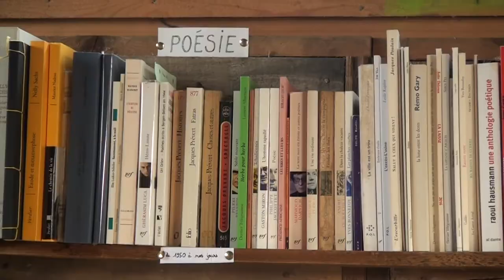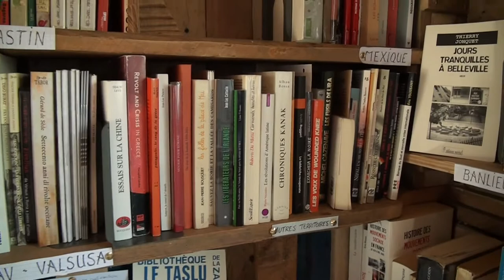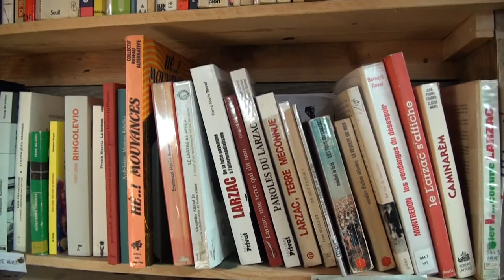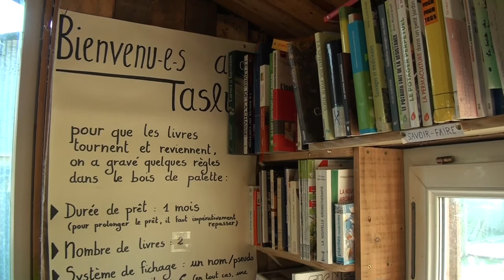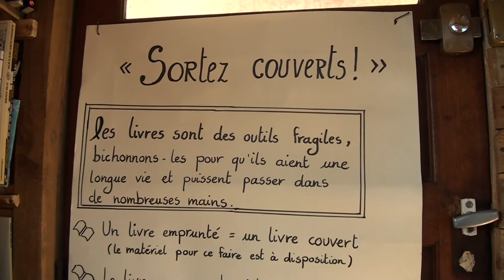P comme Poésie - Abécédaire sur la zad de Notre-Dame-des-Landes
Le 5 novembre 2016, lors de l'abécédaire à la bibliothèque du Taslu, sur la zad de Notre-Dame-des-Landes.